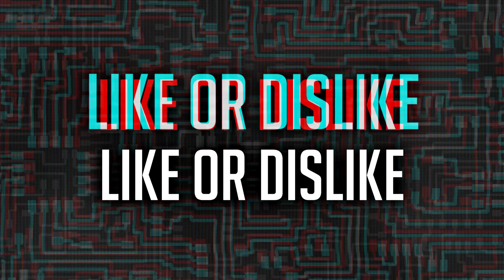History of ►STREET FIGHTER◄ (1987-2016)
This video will take you on a journey from the birth of STREET FIGHTER to it's present date action. Igniting your old memories associated with this game series and awakening those good old days. All that is just a CLICK away on this video.

▼Timeline▼

1) Street Fighter I (1987)
2) Street Fighter II series (1991)
3) Street Fighter Alpha series (1995)
4) Street Fighter EX series (1996)
5) Street Fighter III series (1997)
6) Street Fighter IV series (2008)
7) Street Fighter V (2016)

▼History of Street Fighter▼

Street Fighter, designed by Takashi Nishiyama and Hiroshi Matsumoto, made its debut in arcades, in 1987. In this game, the player takes control of martial artist Ryu, who competes in a worldwide martial arts tournament, spanning five countries and 10 opponents.Street Fighter was ported to many popular home computer systems of the time, like the PC. In 1988, it was released on the NEC Avenue TurboGrafx-CD console under the name Fighting Street. Street Fighter was also later included in Capcom Classics Collection: Remixed for the PlayStation Portable and Capcom Classics Collection Vol. 2 for the PlayStation 2 and Xbox. Street Fighter II: The World Warrior was released in 1991, and was the first true sequel to the original Street Fighter. This release followed an unsuccessful attempt to brand the 1989 beat 'em up game Final Fight and the officially commissioned spin-off Human Killing Machine as Street Fighter sequels. It was one of the earliest arcade games for Capcom's CP System hardware and was designed by Akira Nishitani and Akira Yasuda, who were also responsible for Final Fight and Forgotten Worlds.Street Fighter Alpha: Warriors' Dreams, titled Street Fighter Zero in Japan and Asia, is the next game in the series. The game uses the same art style Capcom previously employed in Darkstalkers and X-Men: Children of the Atom with settings and character designs heavily influenced by Street Fighter II: The Animated Movie. Alpha expands on the Super Combo system from Super Turbo by extending Super Combo meter into three levels, allowing for super combos to be stored up, and introducing Alpha Counters and Chain Combos, also from Darkstalkers. In 1996, Capcom co-produced a 3D fighting game spinoff titled Street Fighter EX with Arika, a company founded by former Street Fighter II planner Akira Nishitani. It was developed for the PlayStation-based ZN-1 hardware. EX combined the established Street Fighter cast with original characters created and owned by Arika. It was followed by an upgraded version titled Street Fighter EX Plus in 1997, which expanded the character roster. A home version with additional features and characters, Street Fighter EX Plus Alpha, was released for the PlayStation during the same year.Street Fighter III: New Generation made its debut in the arcades on the CPS3 hardware in 1997. Street Fighter III discards most of the character roster from previous games, keeping only Ryu and Ken, introducing several new characters in their place. The most notable of these is the grappler Alex, who was designed to be the new lead character of the game, and Gill, who replaced Bison as the game's main antagonist. Street Fighter III introduced the "Super Arts" selection system and the ability to parry an opponent's attack.The original Street Fighter IV game concept, Street Fighter IV Flashback, never made it past the proposal stage. On October 17, 2007, more than eight years since the release of Street Fighter III 3rd Strike for the arcades, Capcom unveiled Street Fighter IV at a Capcom Gamers Day event in London. Conceived as a direct sequel to the early Street Fighter II games (particularly Super Street Fighter II Turbo), Street Fighter IV features the return of the original twelve world warriors and recurring hidden character Akuma, along with four new characters (as well as a new boss character) in a storyline chronologically set between Street Fighter II and Street Fighter III.In 2011, former Capcom employee Seth Killian suggested that Street Fighter V would arrive before 2019, saying "If I have anything to say about it, and I do, you will not have to wait ten years for Street Fighter 5." In July 2013, Ono commented that while he desired to make a Street Fighter V for an eighth-generation console, such as the PlayStation 4 and Xbox One, a next-generation game would require a large staff and a large budget. He also stated that making the game a free-to-play title was an option, though he was not fully open to it, and confirmed that the game was currently not in development. In June 2014, Ono refuted claims that Street Fighter V would include a "pay to win option", stating that Street Fighter V is still in the early planning stages.